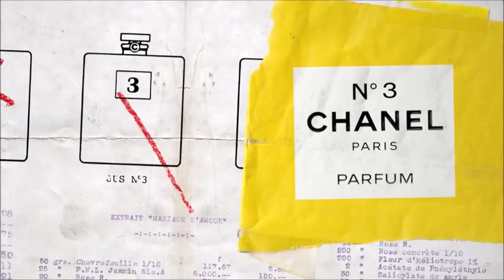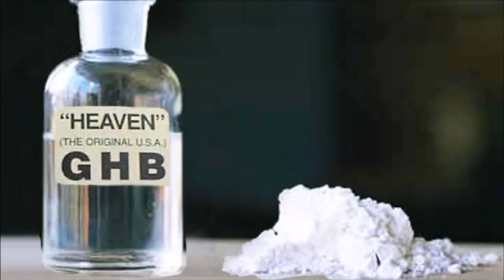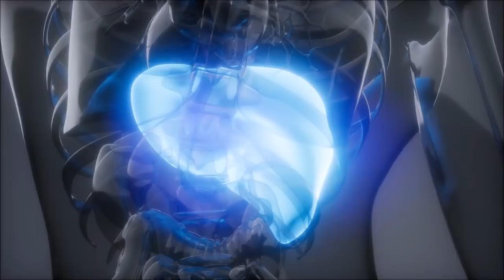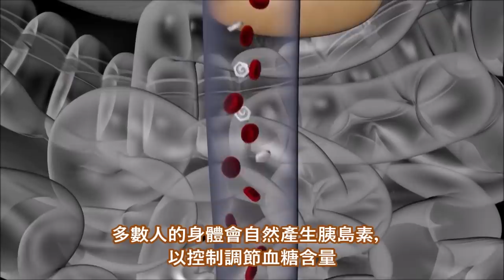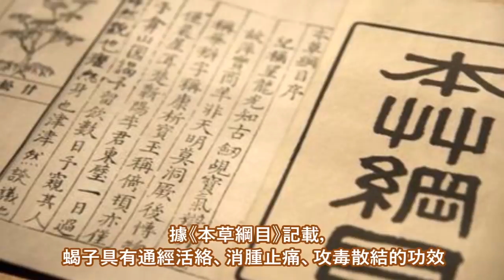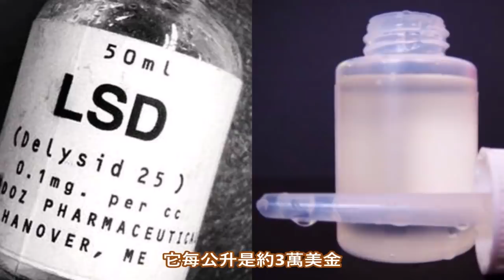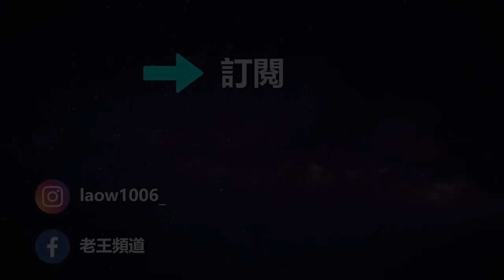世界上最貴的液體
在生活中我們會見到各種各樣的液體，飲用水、雨水、河水甚至淚水、血液。在生活中它們實在很平常，因為他們幾乎每天都會出現在我們的面前，也會因為太平常而忽略了它們的價值。那什麼液體是最昂貴的?大家的第一反應大概是那些昂貴的名酒?但是酒的價值一直是浮動的，有沒有什麼價格一直是最貴的液體呢?這次老王就帶你去看一看世界上最貴的液體。

0:43 人的血液
1:28 香奈兒5號
2:26 鲎血
4:01 γ-羟基丁酸
4:35 眼鏡王蛇毒
5:25 汞
6:23 胰島素
7:03 蝎毒
8:23 麥角酸二乙胺